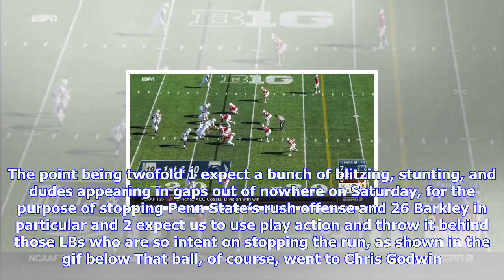Breaking News | Bsd film room: greetings, juwan johnson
Bsd film room: greetings, juwan johnson

Thanks to last Saturday night’s game at Iowa, every man, woman, and child in the United States of Am...